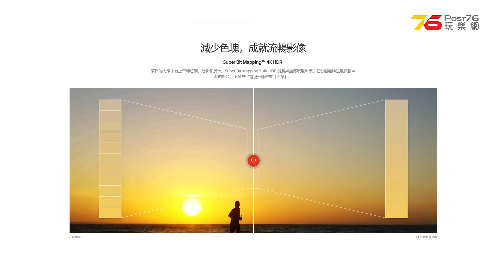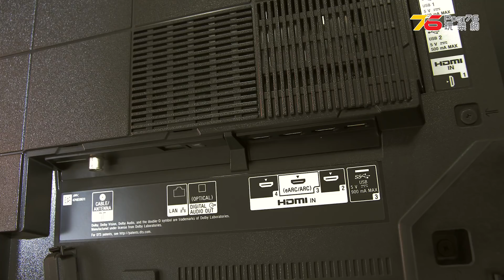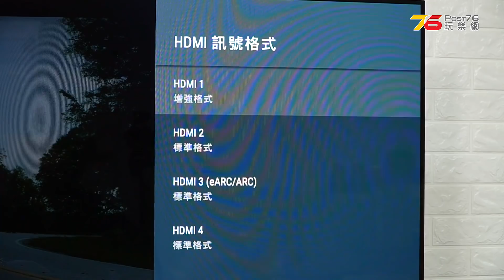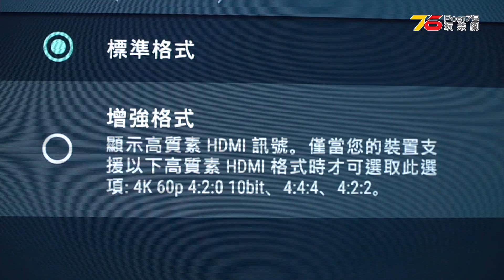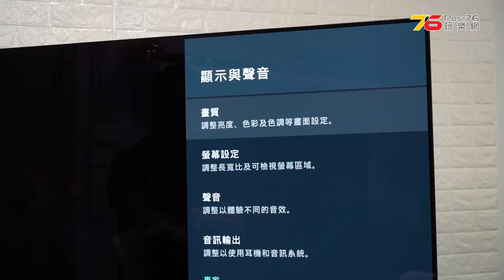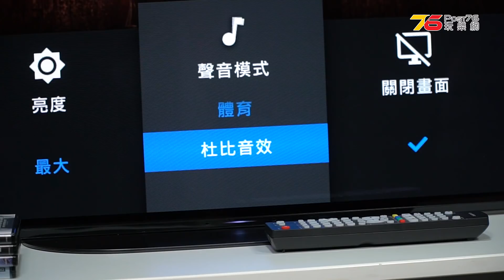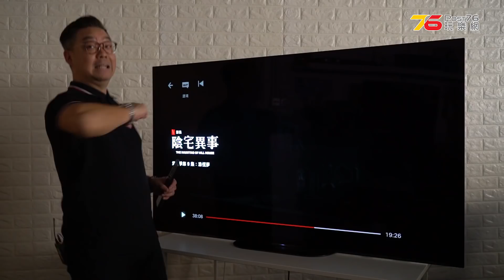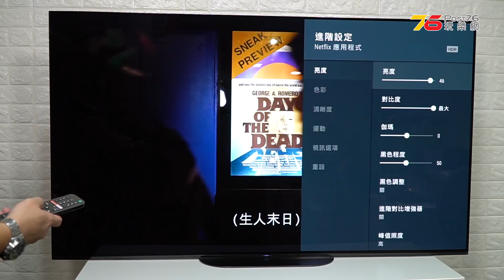【開箱】Sony MASTER Series A9G 65 吋 4K OLED 電視評測 - 延續極緻黑魅力 電影製作室畫質一步攻頂 (繁中字幕)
「Sony MASTER Series」 A9G 除開發意念創新外，電視在硬件規格上都作了很大提升，除預載 Sony 全新研發的旗艦圖像處理芯片 X1 Ultimate 外，更加入針對還原創作人原意「Netflix Calibration」及專業屏幕校正「CalMAN Auto-Calibration」功能，完全突破大家對一部民用級 4K 電視預期。

▄▄▄▄▄▄▄  ⚡️⚡️⚡️ 精選文章 ⚡️⚡️⚡️ ▄▄▄▄▄▄▄▄
🙋‍♂️Post76科林◆最新精華帖◆👏🏻👨‍🎓💞🖋📌🔌💊🇭🇰

💁🏻‍♂️Post76科林◆最新影音報告◆📺📲💻🖥📷📀🇭🇰

💁🏻‍♂️Post76科林◆最新熱門帖◆ 2019 ✈️❤️

沒有財團支持，沒有老闆注資，只有您地支持，才令我們可以堅持分享香港人都可以玩影音的，香港人都可以擁有一套睇戲，聽歌，出街都玩到的影音玩物。

😎所以請支持我們點按『搶先看 / 訂閱』呀！